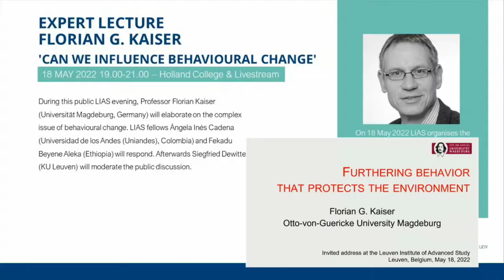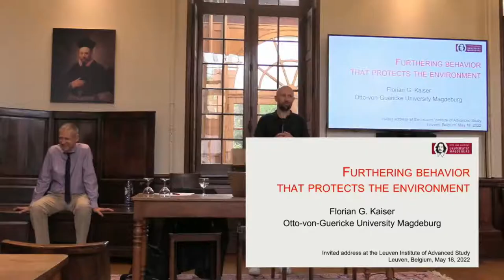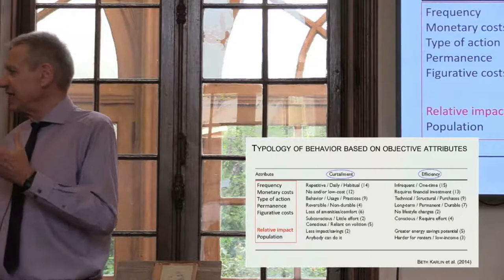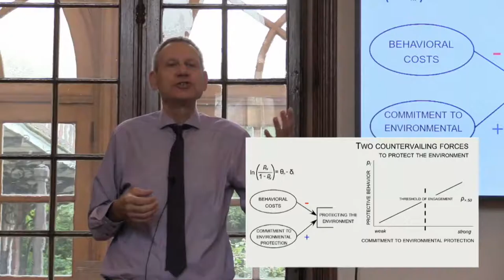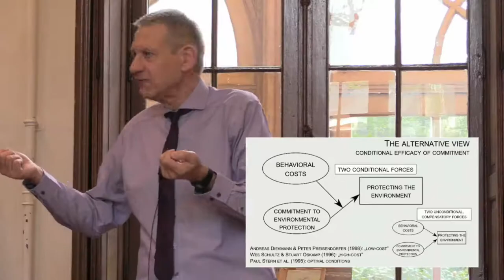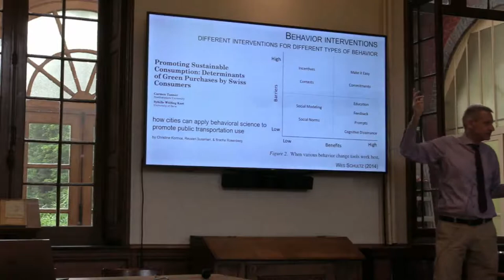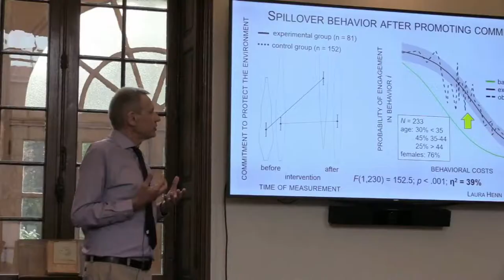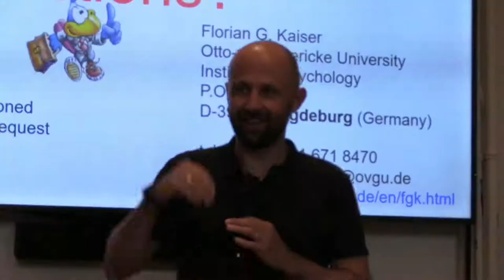LIAS event 18 May 2022 - Can We Influence Behavioural Change?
Wednesday 18 May, 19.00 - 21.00
Holland College & Livestream

'Can we Influence Behavioural Change' with Prof. Florian G. Kaiser (Universität Magdeburg, Germany), respondents Ángela Inés Cadena, Fekadu Beyene Aleka & Siegfried Dewitte.

Keeping climate change within acceptable boundaries will be close to impossible without changing human behaviour. The cleanest energy is that which is not consumed. The traditional leverages to change behaviour mostly rely on legal and economic principles, backed up with information, but these approaches have their limits, because of behavioural peculiarities that do not fit well with the assumptions underlying these traditional instruments. This calls for more direct behavioural interventions as complementary strategies to change relevant behaviour.

During this public LIAS evening, Professor Florian Kaiser (Universität Magdeburg, Germany) will elaborate on the complex issue of behavioural change. LIAS fellows Ángela Inés Cadena (Universidad de los Andes (Uniandes), Colombia) and Fekadu Beyene Aleka (Ethiopia) will respond. Afterwards Siegfried Dewitte (KU Leuven) will moderate the public discussion.